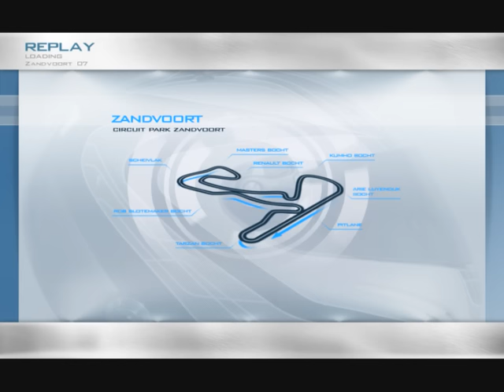WTCC CHALLENGE BIG FOOT ZANDVOORT RACE1